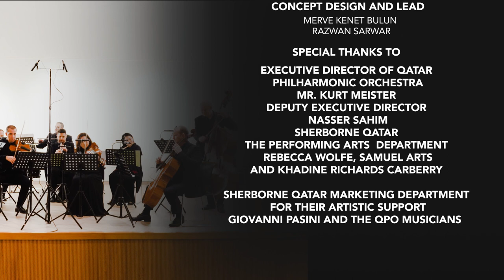Qatar Philharmonic Orchestra - Peter & The Wolf